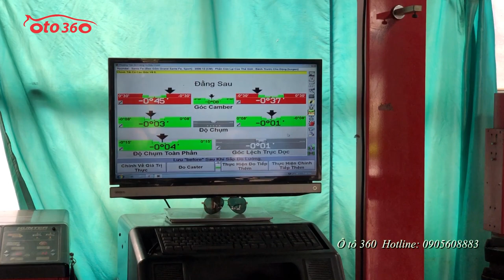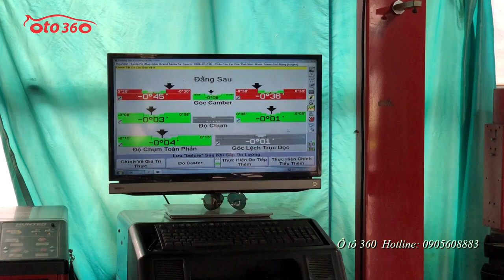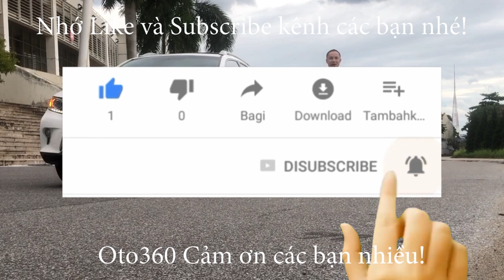Bạn đã cân bằng động,chỉnh độ chụm cho xế chưa?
Chuyên mua bán, trao đổi, ký gửi xe ô tô cũ